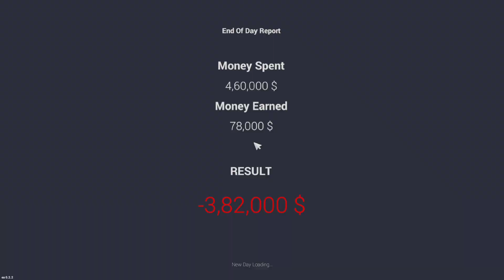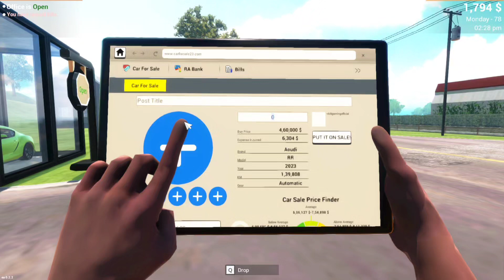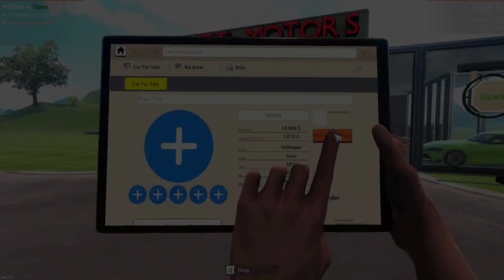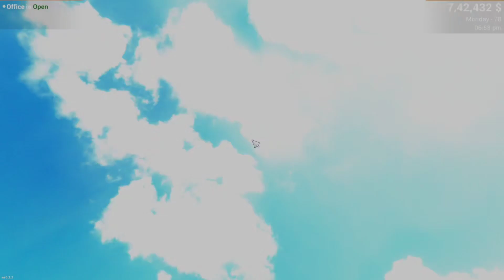Selling $10000000000 Dollars Audi R8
Selling Most Expensive Audi R8